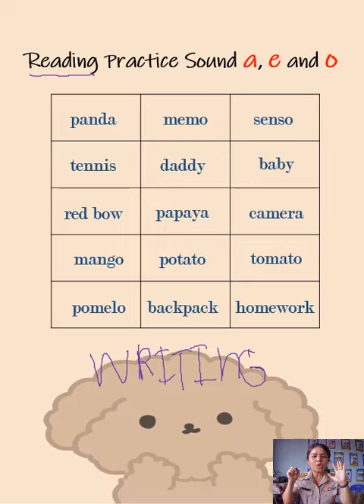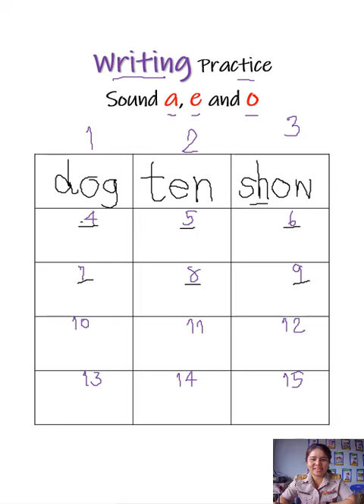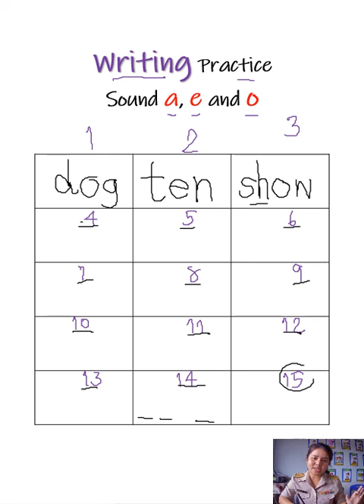EP.85 Phonics 14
บทเรียน  Phonics ของนักเรียนชั้นประถมศึกษาปีที่ 4-5 โรงเรียนบ้านบึง (บางละมุง)